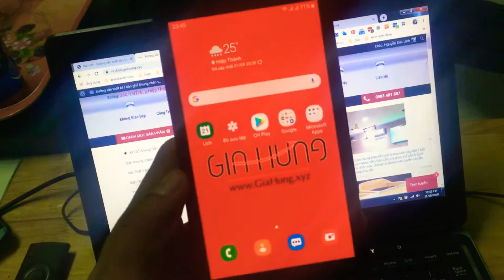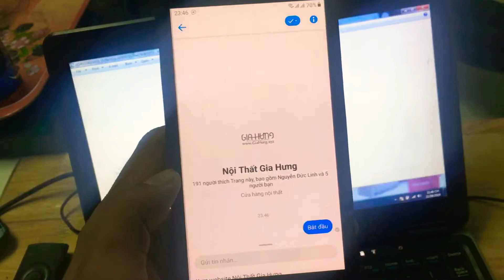ngày 21 tháng 9, 2019